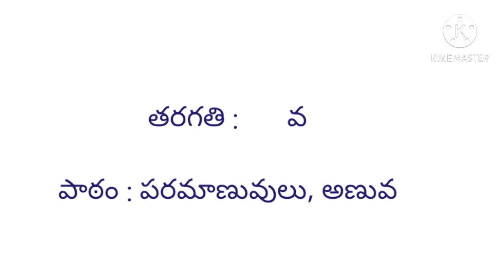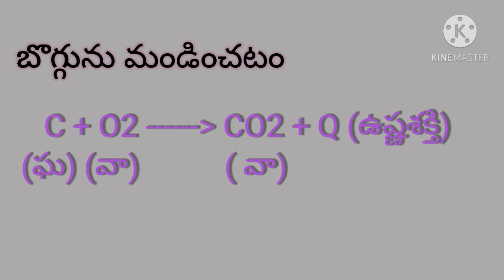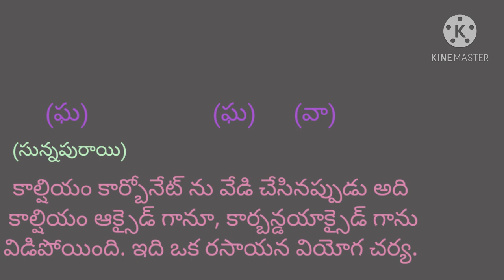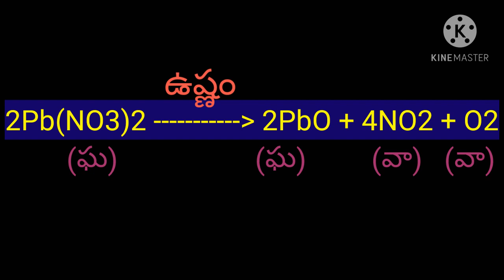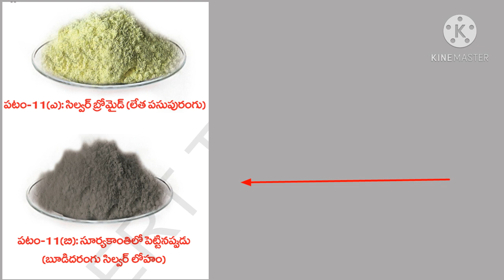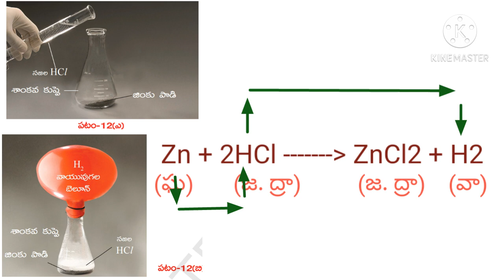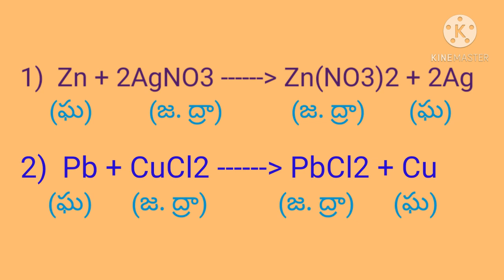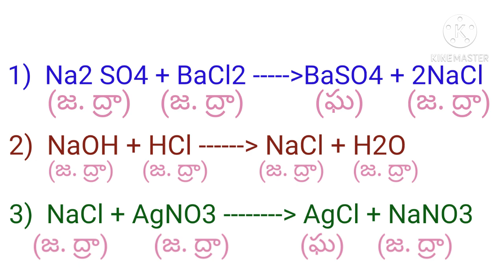DAY 8 BRIDGE COURSE LEVEL IV PHY SCIENCE Chemical reactions